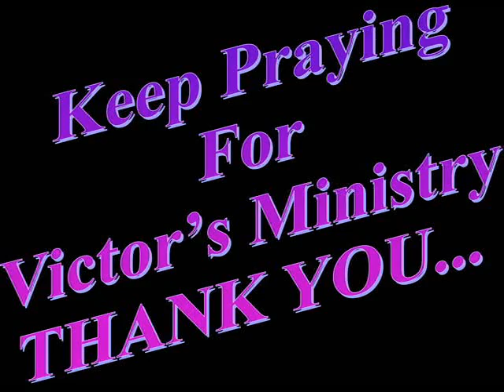Children Camp 2013 - Video